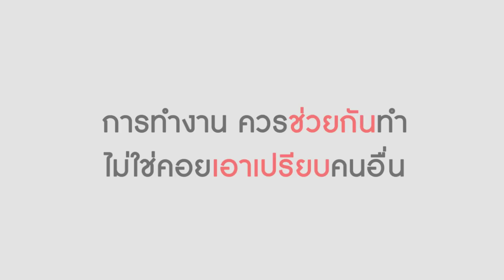ละครสั้น เด็กล้างจาน ถ้าทนไม่ได้ก็ลาออกไป! | Lovely Kids Thailand